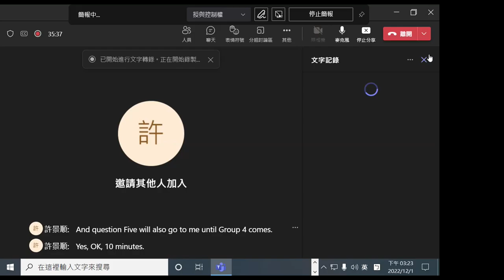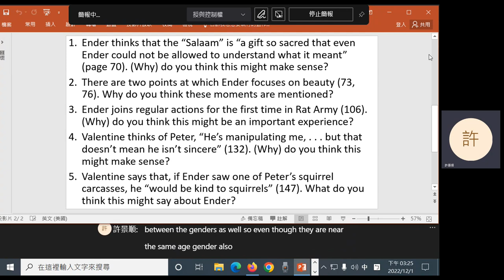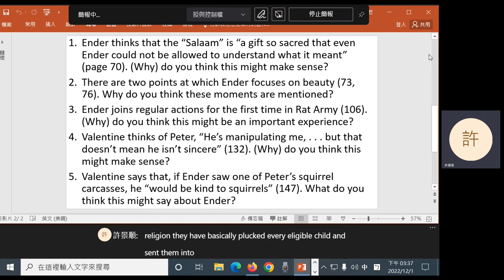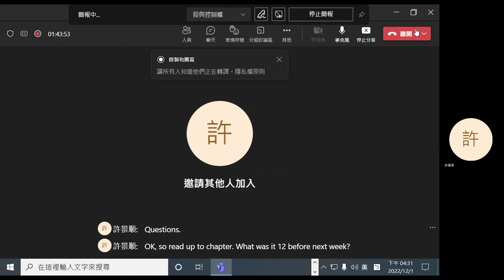2022 Fall: Selected Literature Works - 13 Ender's Game (chs. 7 - 9)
Orson Scott Card's Ender's Game (2011), chapters 7 - 9.
0:09 Question 1
6:13 Question 2
16:44 Break
30:50 Question 3
37:16 Question 4
41:39 Question 5
49:29 Announcement
49:38 My thoughts on the novel
52:26 Chapter 7
(53:14 It's actually General Levy, as we see later in the same dialogue)
59:02 Exam hint
59:15 Chapter 7 (cont'd)